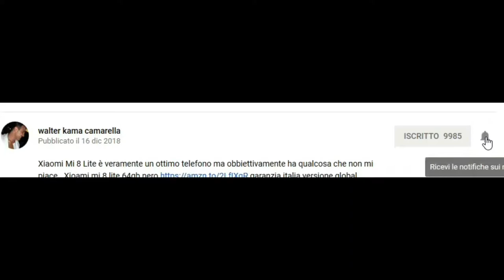Xioami Mi 8 Lite repair camera lens sostituzione vetro fotocamera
Xiaomi Mi 8 Lite how to repair camera lens mi 8 lite come cambiare la lente fotocamera.